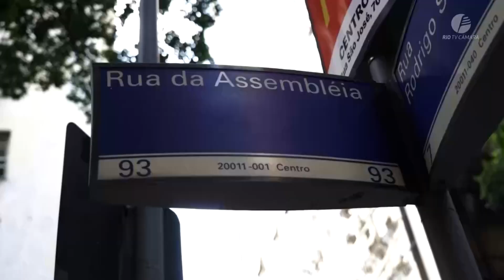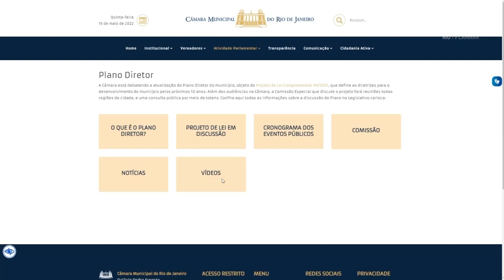Institucional Plano Diretor - Área 5.4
Qual o Rio de Janeiro que você quer? O Plano Diretor, que orienta o desenvolvimento da cidade pelos  próximas 10 anos, está sendo elaborado, e a Comissão do Plano Diretor realizou Audiências Públicas Territoriais em todas as regiões cariocas. Hoje os vereadores estão na área 5.4, que engloba os bairros de Guaratiba, Pedra de Guaratiba e Barra de Guaratiba.